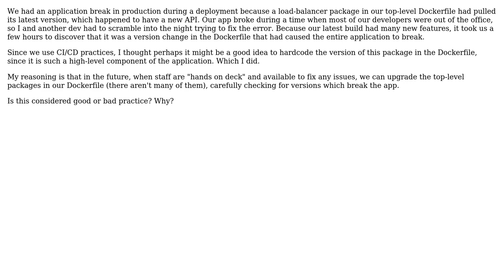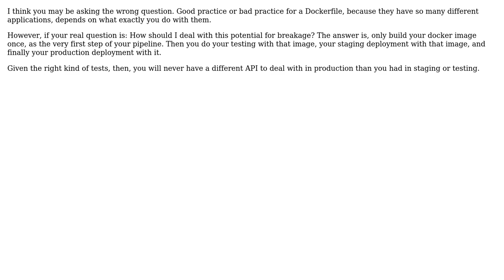Is it considered a good practice to hardcode package versions in something as high-level as a...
Software Engineering: Is it considered a good practice to hardcode package versions in something as high-level as a Dockerfile?

With thanks & praise to God, and with thanks to the many people who have made this project possible! | Content (except music & images) licensed under CC BY-SA | Music | Images & others | With thanks to user Simon user Reverse Engineered and the Stack Exchange Network Trademarks are property of their respective owners. You are responsible for your own actions.